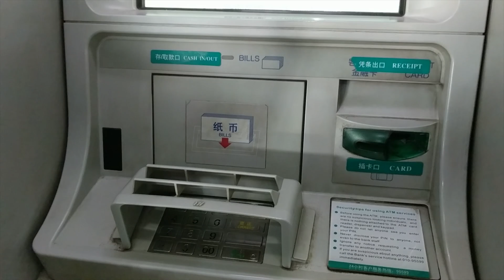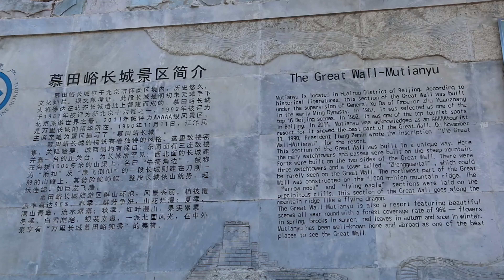Pequim: A Muralha da China, Cidade Proibida e Mais | Ásia 2017 #1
Chegamos na China! Nosso destino principal era o Japão, mas demos uma rápida passada em Pequim antes para vermos a Muralha da China e aproveitamos pra conhecer o Templo Lama, a Cidade Proibida, o Templo do Céu e um pouquinho mais desse país fantástico!

VEM COMIGO!

Filmagens: Letícia e Alexandre Breveglieri
Edição: Alexandre Breveglieri